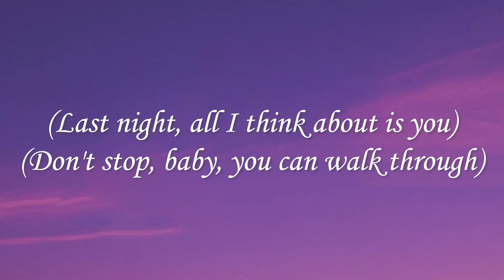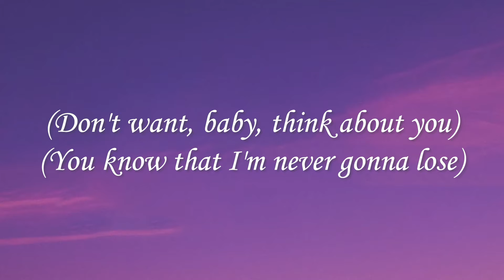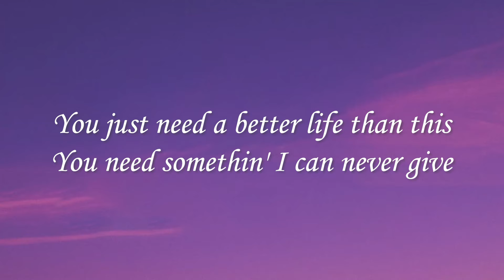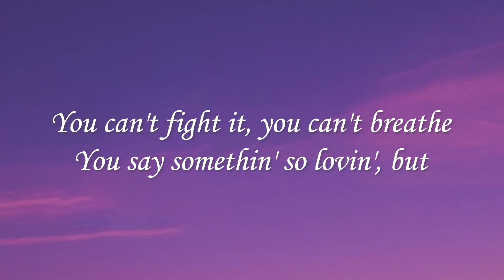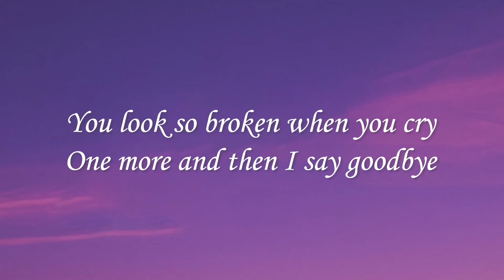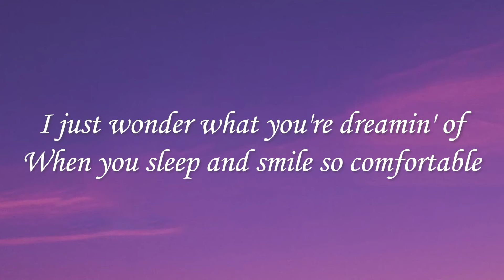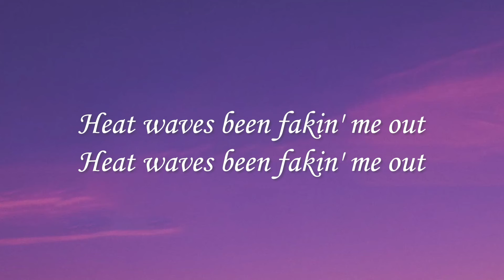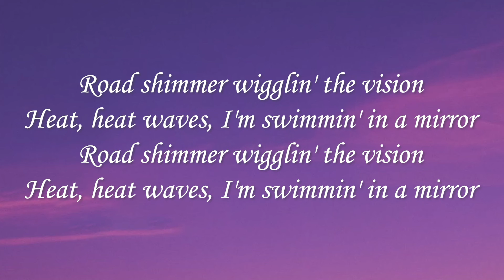Heat Waves Lyrics - Glass Animals - Lyric Best Song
🎤 Lyrics:
[Intro]